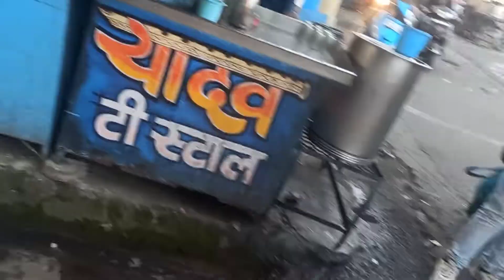भोपाल का सबसे बड़ा तालाब बड़ा तालाब जहा तक नजर जाय वहा तक है best place Bhopal bada Talab#bhopal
भोपाल जाय तो एक बार जरूर जाय बहुत अच्छा जगह है